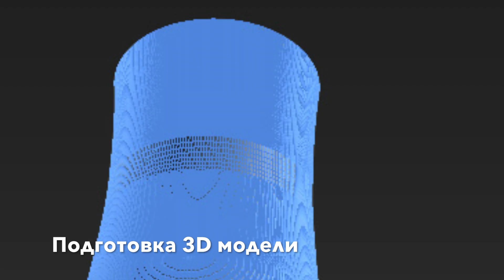Светильник в ванну "witch hat"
История создания лампы "witch hat".  100% handmade.
Создана в единственном экземпляре (пока).